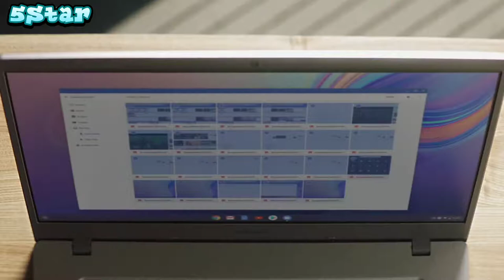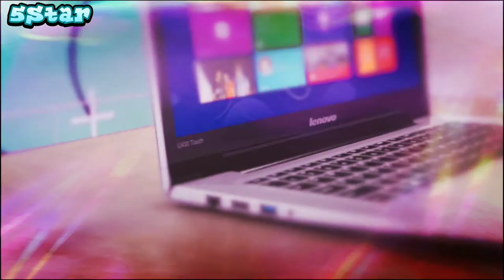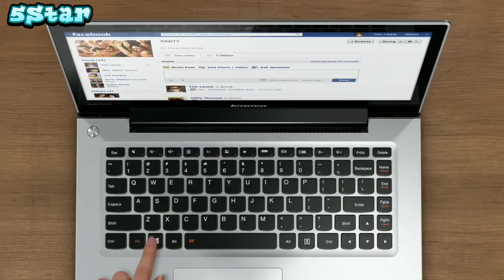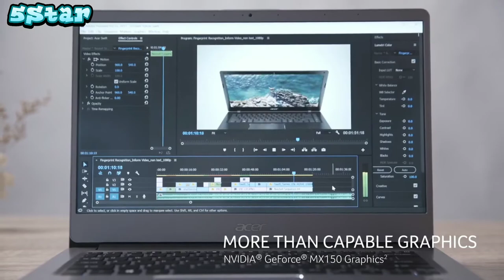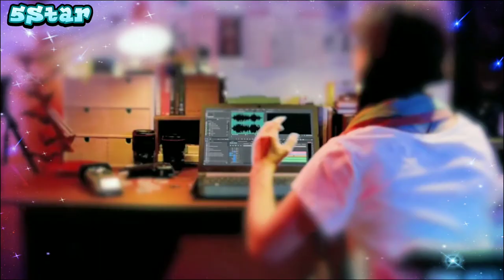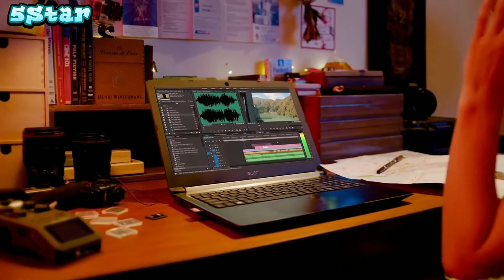5 best laptops under $500 2020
In today's video we've hand-picked the 5 best Gaming Laptop Under $400 to $500 for 2020.
5 - Samsung Chromebook

4 - ASUS VivoBook Max

3 - Lenovo Ideapad 330

2 - Acer Swift 3 Thin & Light

1 - Acer Aspire 5 Slim